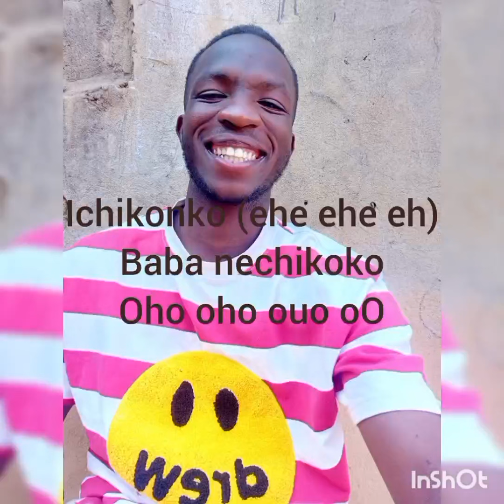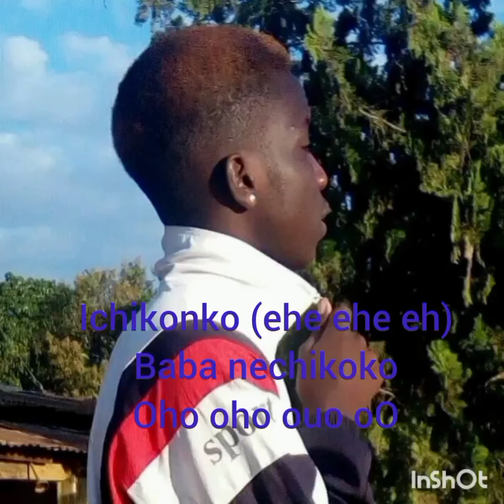Wynter Ichikonko (lyric video)